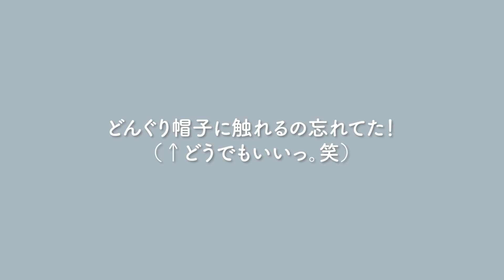元保護犬のどんぐり君に久しぶりに再会したら・・・Vlog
保護犬の里親さんが見つかるまでの間、家庭で預かるボランティアをトイプードルのきなことしています。
どんぐり君は初めて預かったワンちゃんです。約1ヶ月預かっていました。
トライアル期間後、2週間ぶりに再会した時のVlogです。